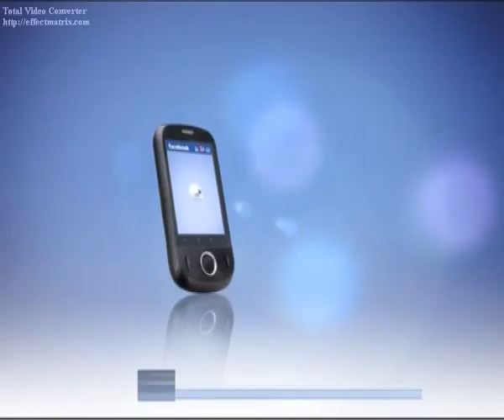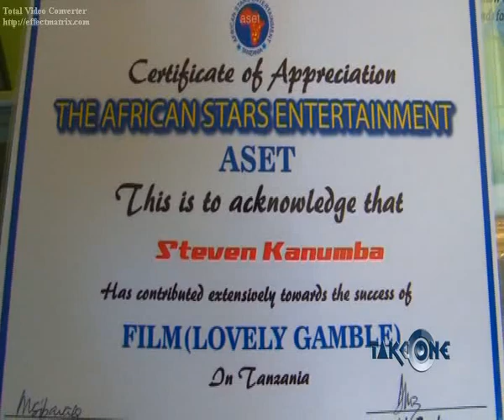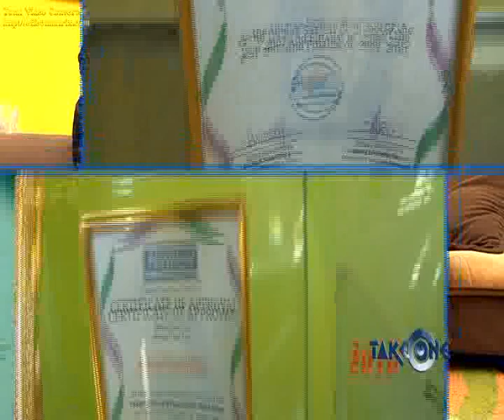TAKE ONE 2nd Season 2012 Episode 06a CLOUDS TVPAL